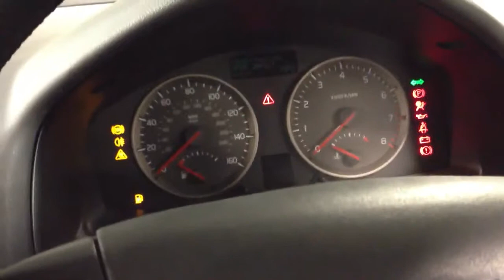Volvo s40 on a ramp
Volvo s40 in black on the ramp in my college.This car was given by shell because they used it as a test car and when they finished with it they gave it to our college because it would had been a shame to scrap it